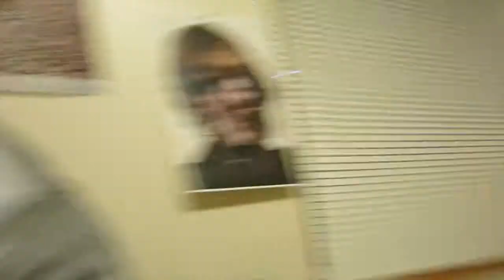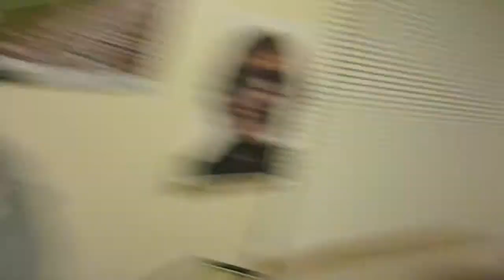SICK DAY (Day 256: January 19,2015)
Wouldn't you know it, got sick the day after and epic game, thankfully I had the day off to get better.